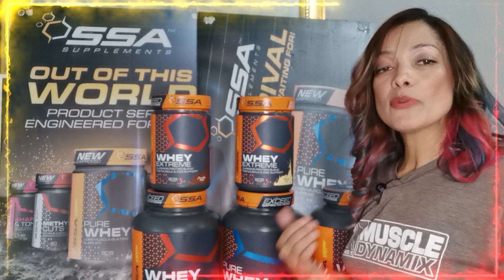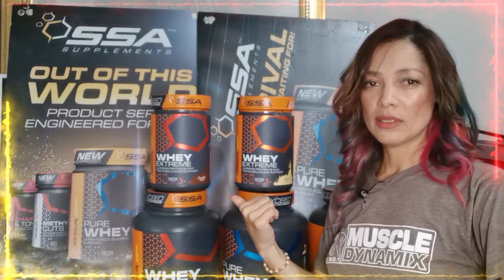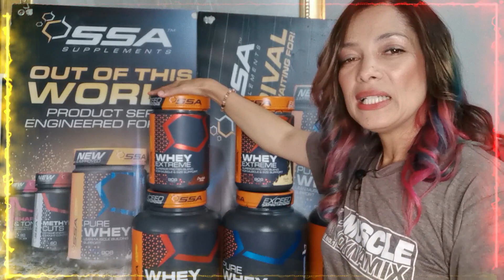Protein is #1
This title is quite self-explanatory, because protein is necessary for EVERYONE.

My humblest apologies for the random background noises.